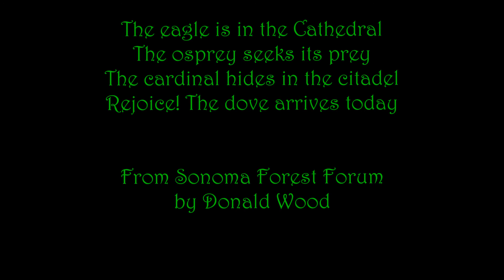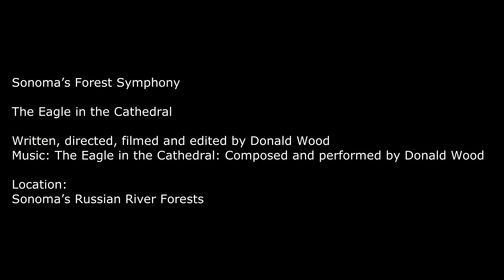Sonoma’s Forest Symphony: The Eagle in the Cathedral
Sonoma’s Forest Symphony

The Eagle in the Cathedral
Travel through a Sonoma redwood forest while listening to a musical movement of Sonoma’s Forest Symphony.

Written, directed, filmed and edited by Donald Wood
Location:
Sonoma’s Russian River Forests